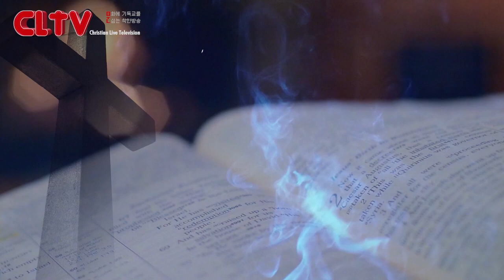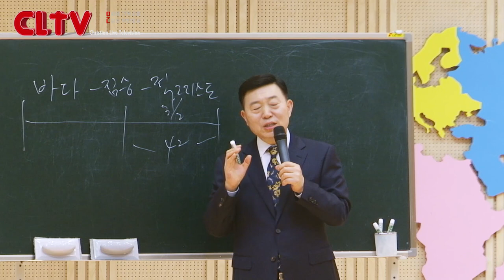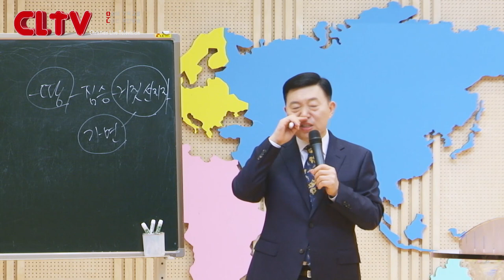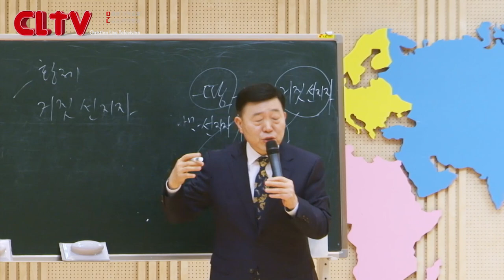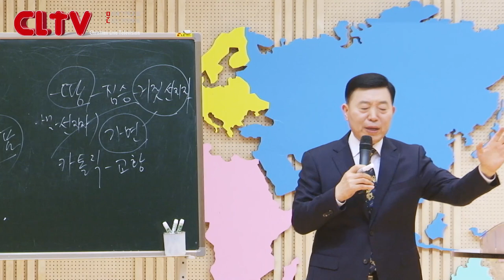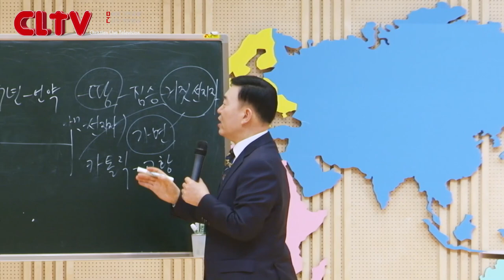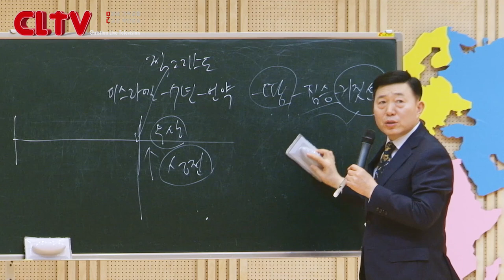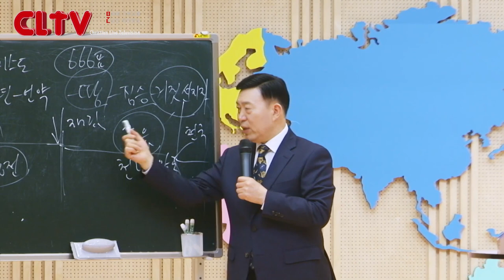CLTV 파워시리즈ㅣ이요셉 목사의 요한계시록 강해 (39회)ㅣ'땅에서 올라온 짐승'